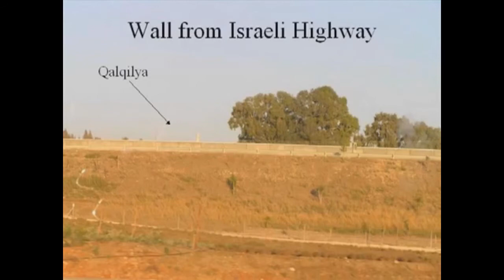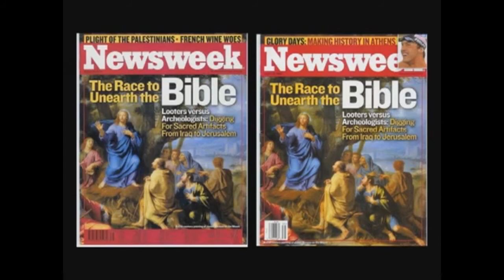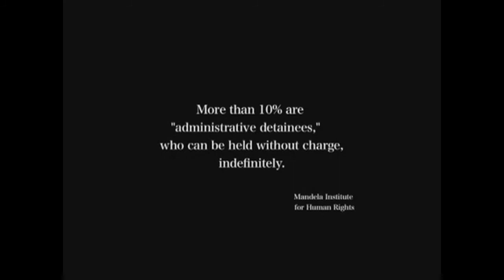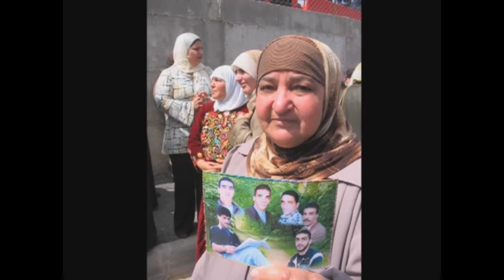Jewish Woman Talks About Palestinian Plight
Anna Baltzer, a Jewish American with the IWPS, documents the human rights abuses perpetrated by the Israeli Government. Covering a wide range of issues.